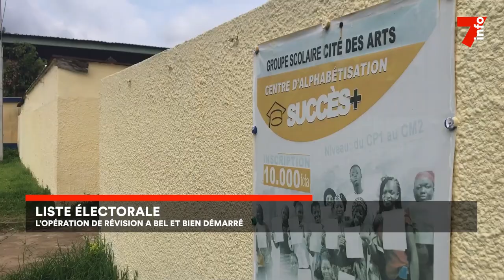Liste électorale : l'opération de révision a bel et bien commencée